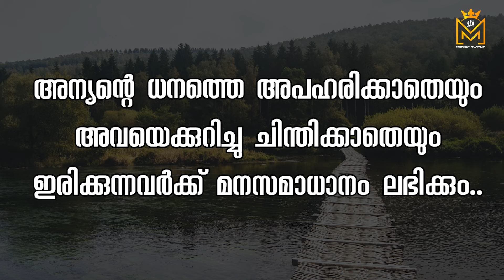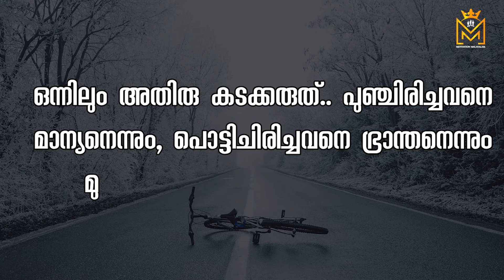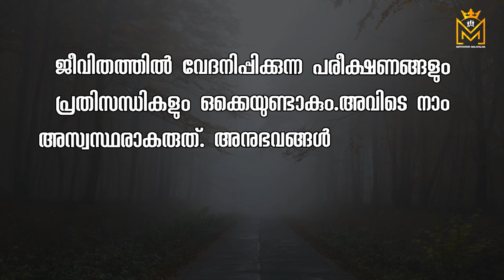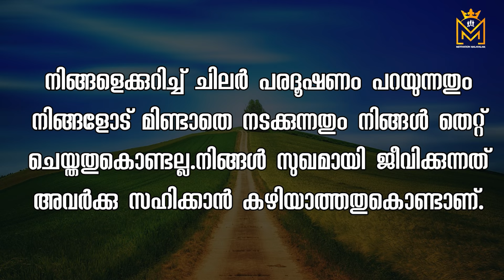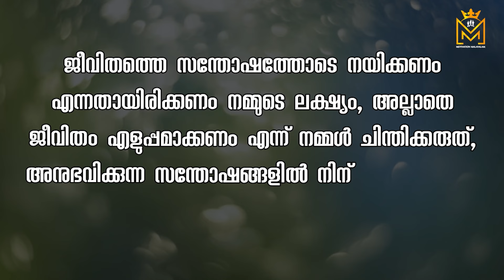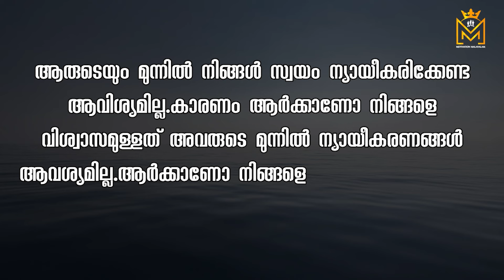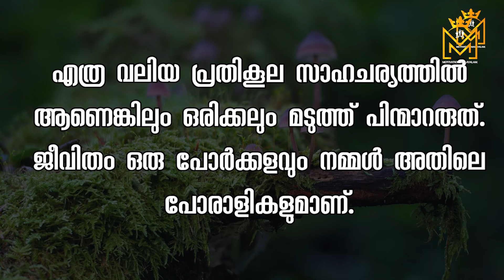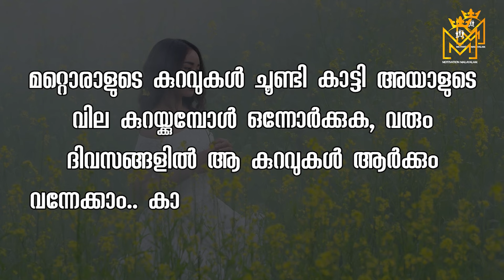Motivational quotes in Malayalam Buddha Thoughts Psychology says